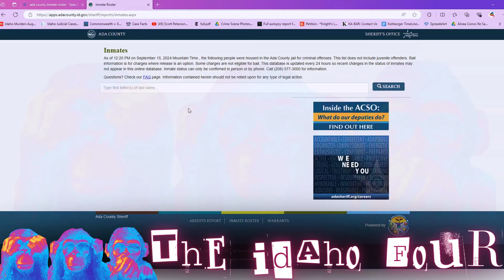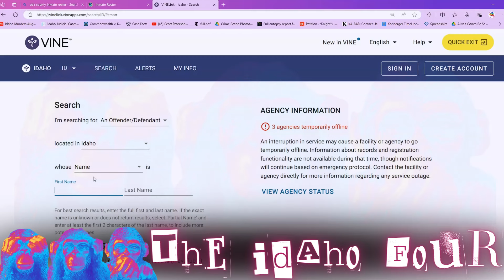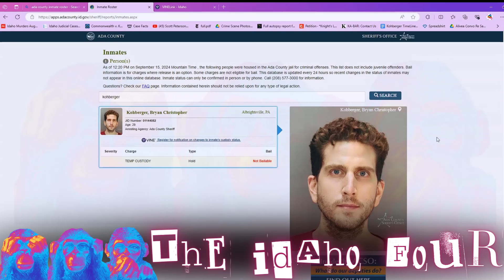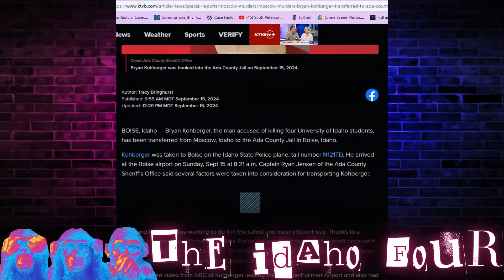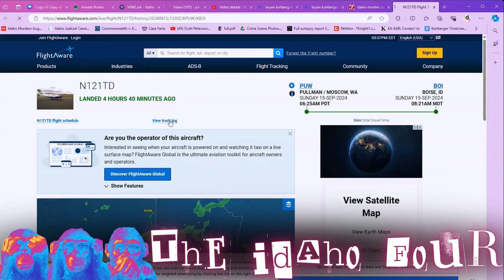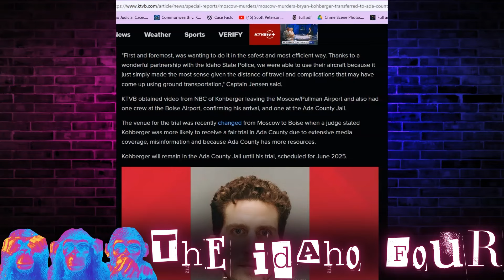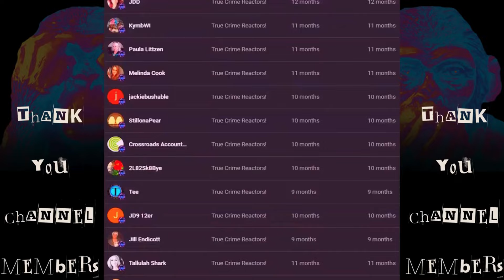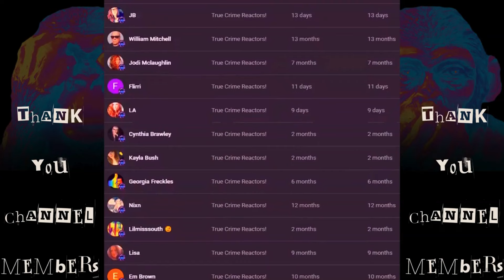✨CASE UPDATE✨ Bryan Kohberger OFFICIALLY MOVED to Ada County Via Plane on 9/15/2024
Commision Links via Amazon
Light up Headphones